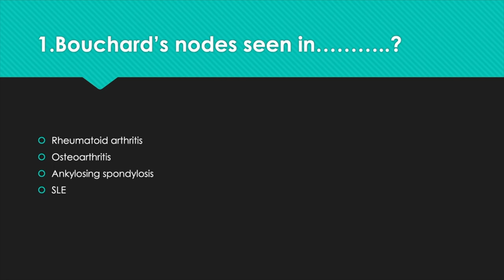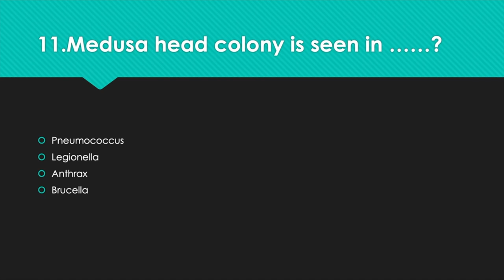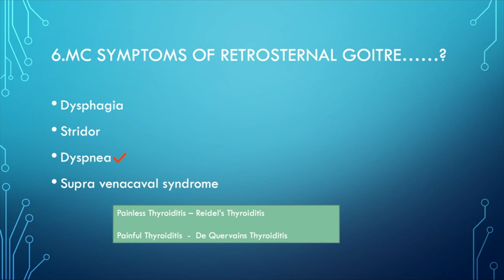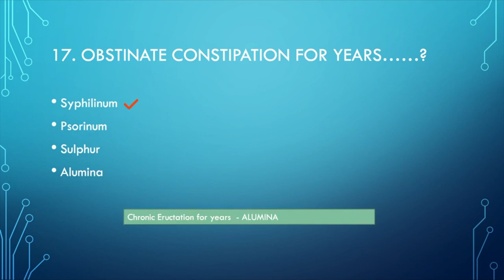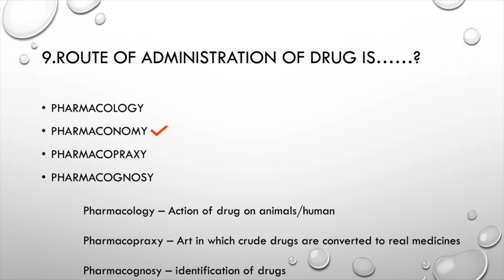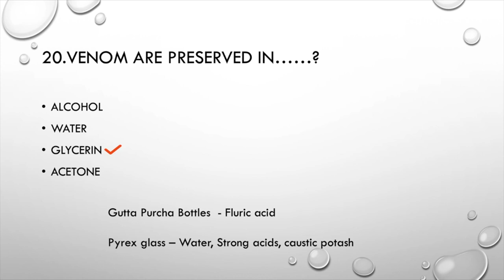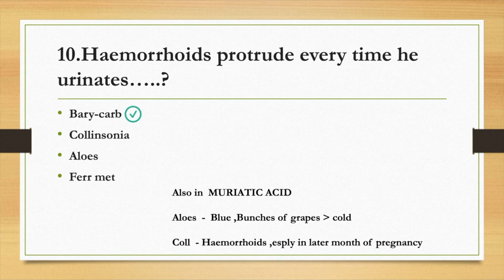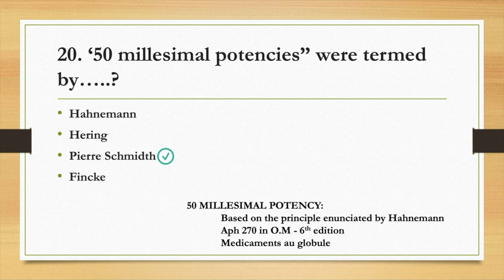Homoeopathy MCQS with Descriptions 1,Be ready for the next challenge..AIAPGET,UPSC,PSC,MO,NRHM,NAM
Homoeopathy MCQS with Descriptions Part 1,Be ready for the next challenge.. AIAPGET, UPSC, PSC, MO, NRHM, NAM etc
Reposted our popular videos combined for the benefit of our users.
Uploaded Date - 03 Sept 2020
More Exam Oriented Videos